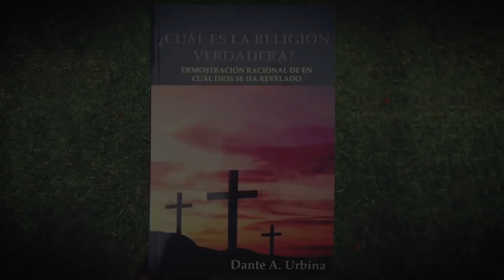Conversando sobre Teísmo y Cristianismo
Entrevista realizada a Dante A. Urbina por Jorge Rodríguez para "Piensa Bien - Coloquios de Filosofía" el 19 de enero del 2019.